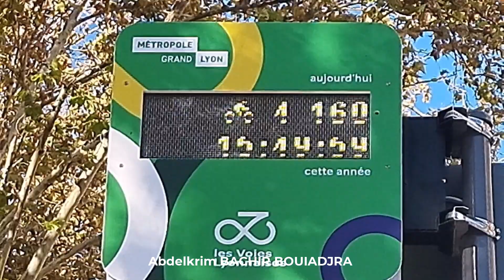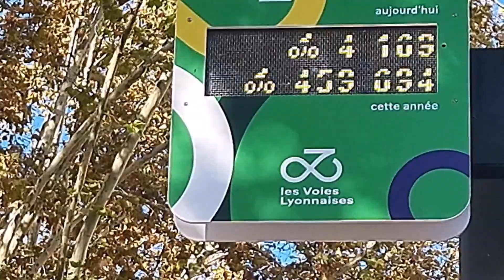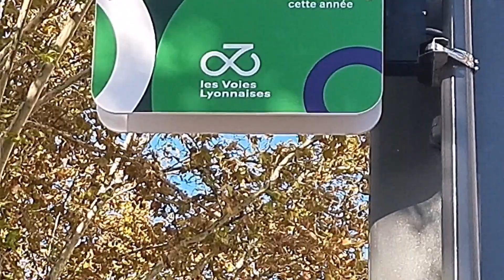LES PISTES CYCLABLES ORAN VS LYON !